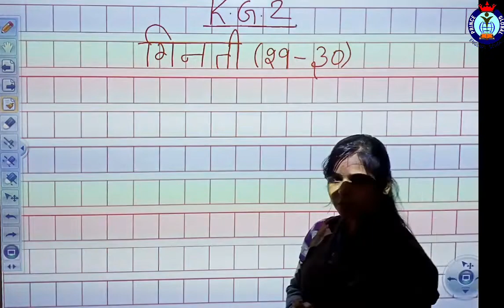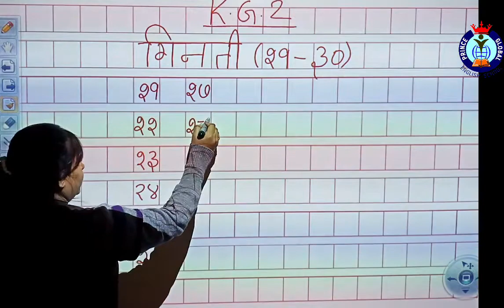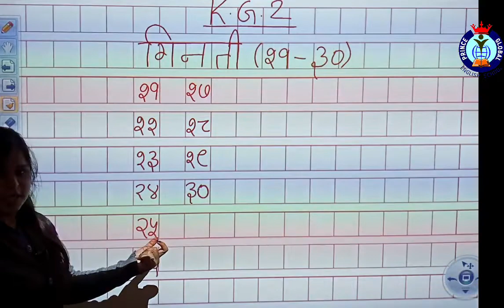KG 2 - Maths गिनती 21 से 30 तक